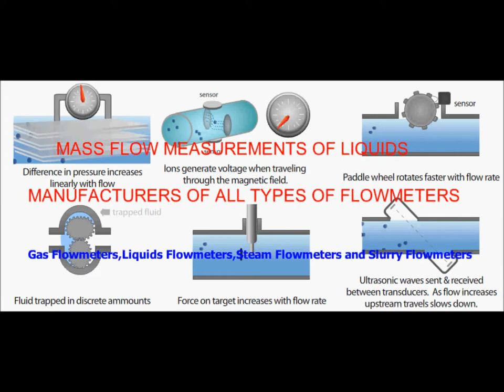smart gas meter,Gas Meter ,Pune,Gas Meter India,Gas Meter Manufacturers